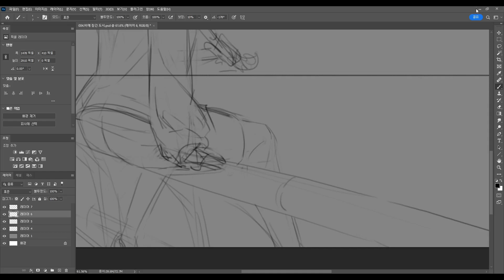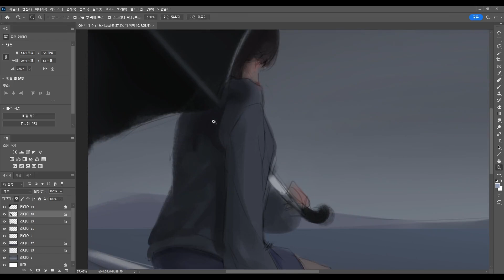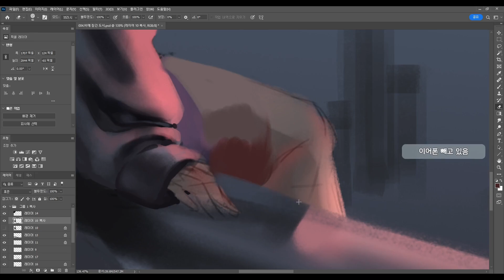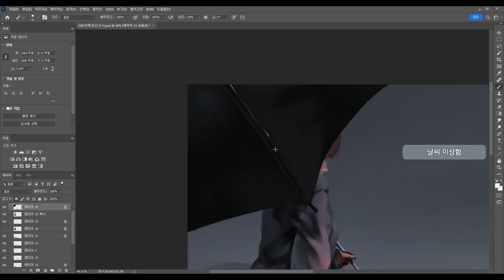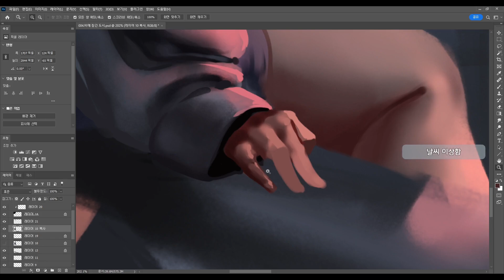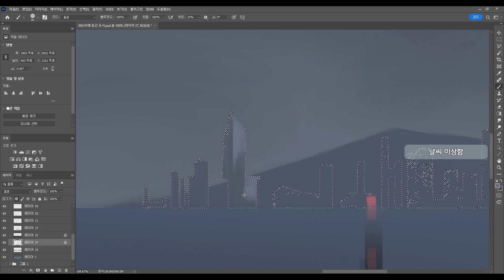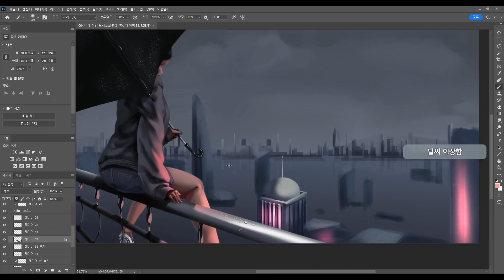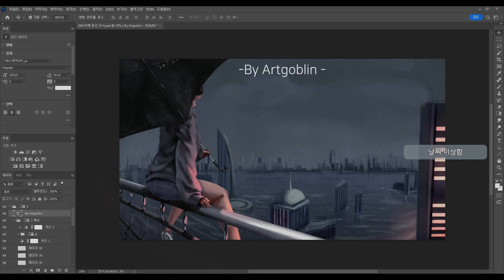Photoshop painting process - 비에 잠긴 도시 ( Leave city underwater )